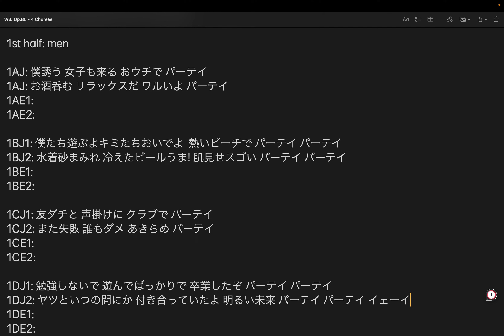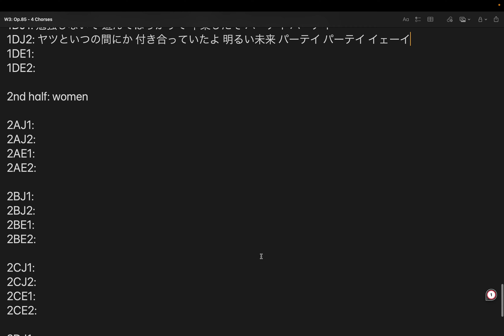作詞: 4サビDuet (Op.85) step 10: 日本語男子D後半記述 by Hiroki 20240318x